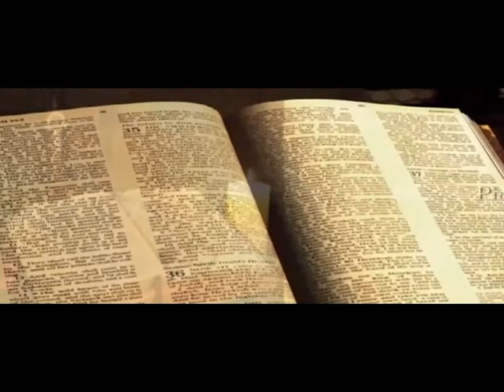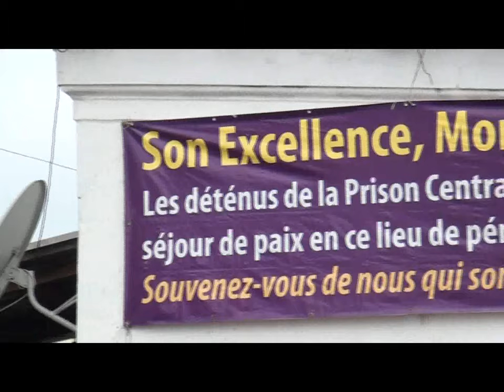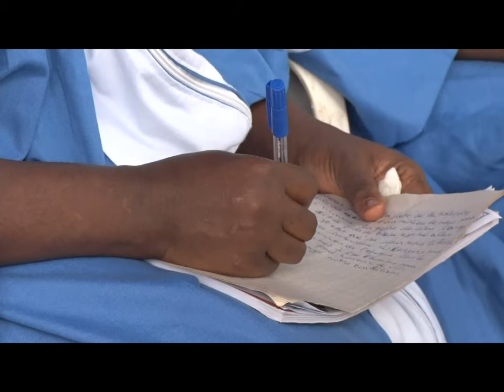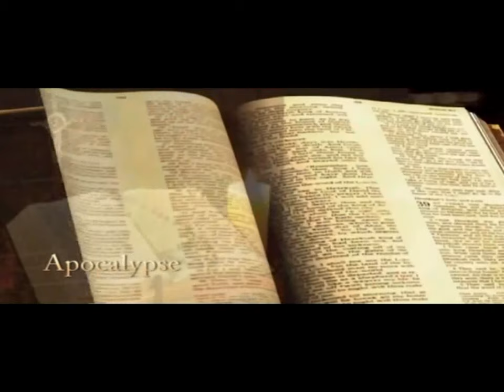Mgr Samuel KLEDA - Messe à la prison de new Bell - 4e Semaine du Temps de l'avent 24 Décembre 2019